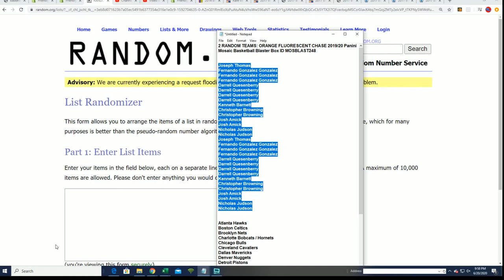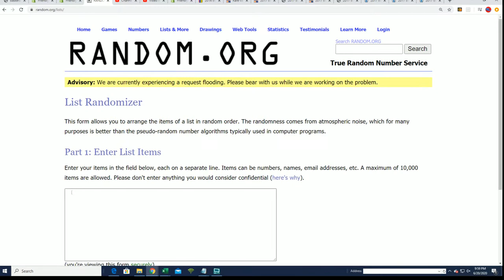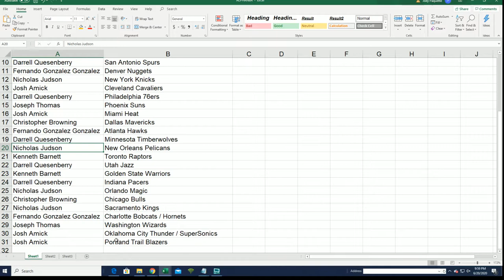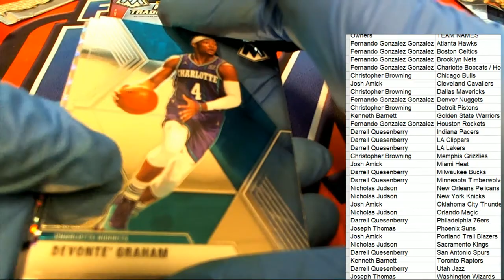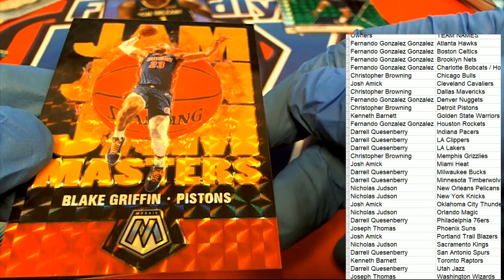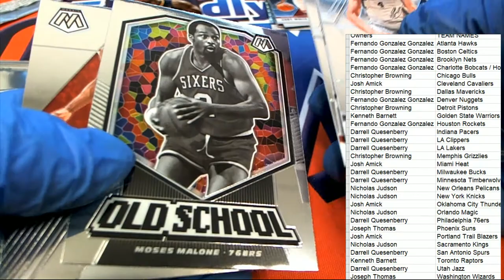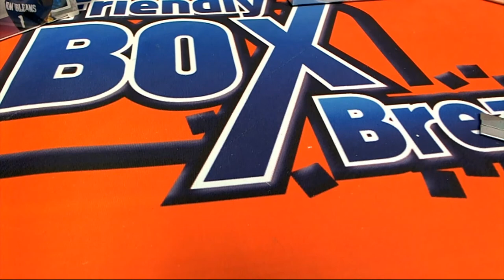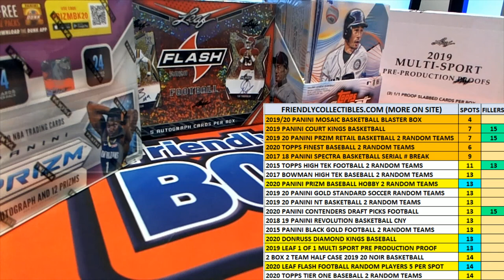201920 Panini Mosaic Basketball Blaster Box ID MOSBLAST248